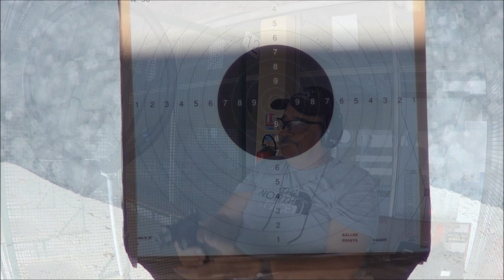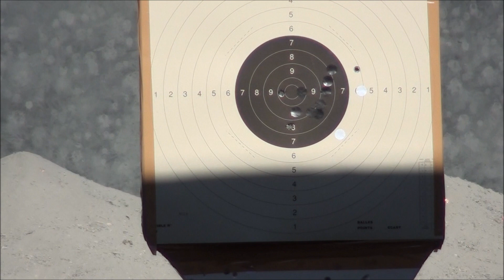Tir à 25m Springfield Armory 1911 A1 TRP (45 ACP)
Tir à 25 m au stand des Trois Lucs (Marseille) avec un Springfield 1911 A1 TRP  (Tactical Response Pistol) (calibre .45 ACP)